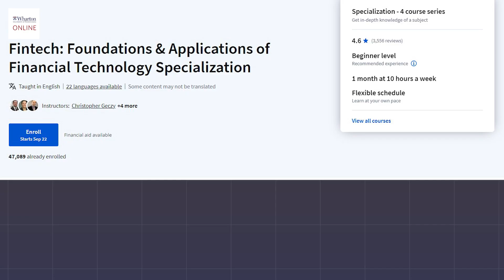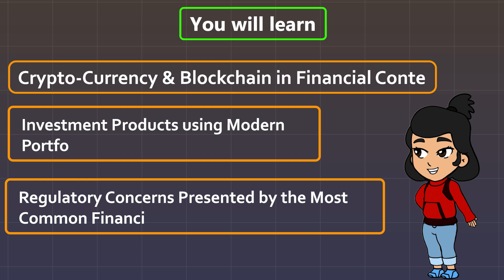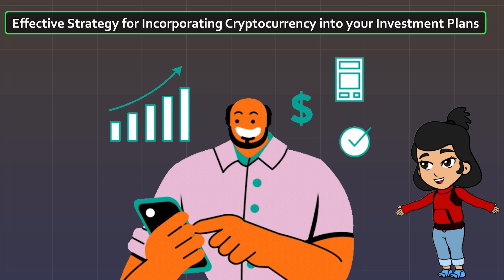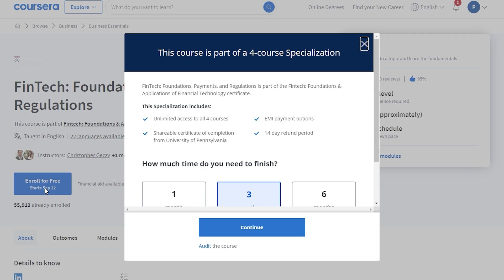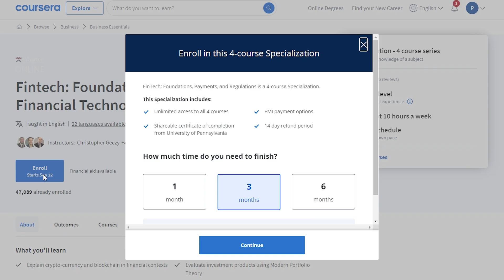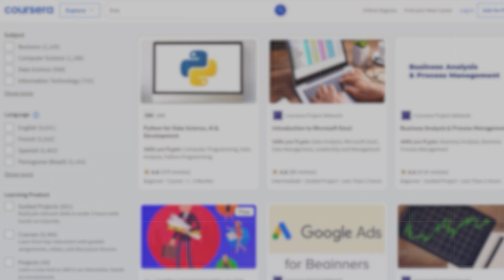🤩 Best Fintech Course on Coursera 💻 Beginner Friendly | Learn Fintech in 30 Days 👩‍💻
Are you curious about the future of finance and how technology is revolutionizing the industry? 💡 In this video, I take a deep dive into the Wharton FinTech Specialization offered by the University of Pennsylvania on Coursera.

In this video, You will get know about:
✅ Key takeaways from this course and how it empowers you to understand FinTech concepts like blockchain, AI, payments, and more.
✅ Insights into the structure and modules of the course.
✅ Flexible enrollment options and how you can choose a plan that fits your needs.

💡TIP: Use Coursera Plus to access all fintech courses with certificates.